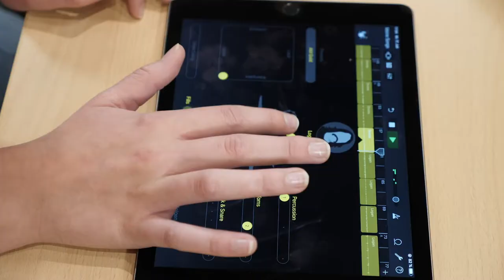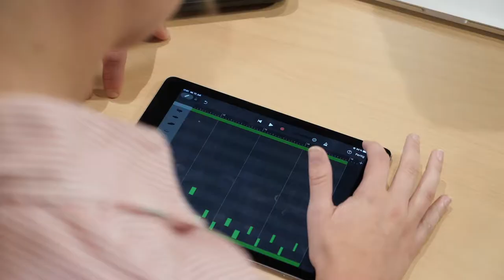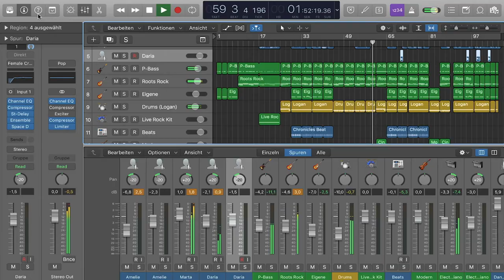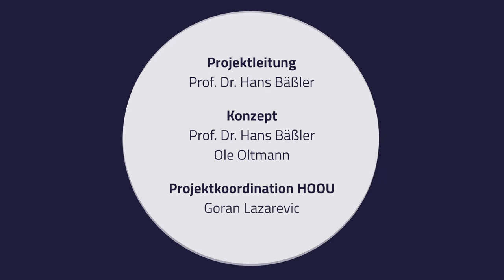Songwriting im Musikunterricht - 04 - Kreativ mit Garage Band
Songwriting im Musikunterricht (Jg.11)
mit Ole Oltmann

Songwriting als Lernprogramm in der Schule - Konkrete didaktische
Beispiele für einen veränderten Musikunterricht.

Projektleitung: Prof. Dr. Hans Bäßler
Konzept: Prof. Dr. Hans Bäßler und Ole Oltmann
HOOU@HfMT Projektkoordination: Goran Lazarević

Komposition: Daria Möller, Marta Fleischauer, Amelie Zucht

Videoproduktion: Philippe Czerlinski, Christoph Dobbitsch, Tam Thi Pham
Tontechnik: Víctor Gutiérrez Cuiza